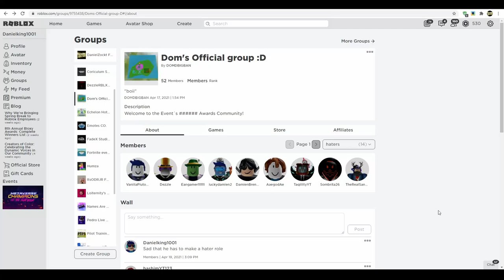sad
OTHER STUFF
Roblox: Danielking1001
Epic: DanielZockt2471